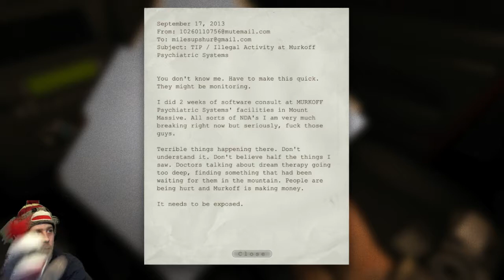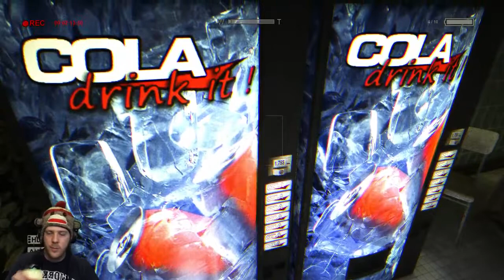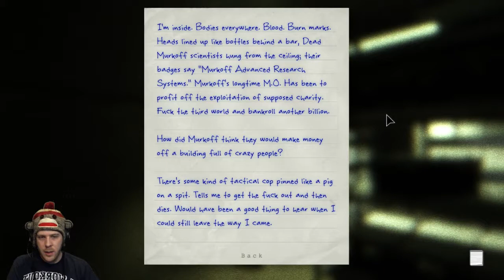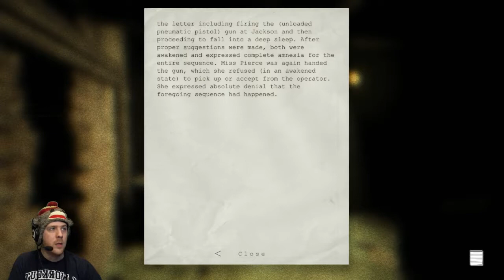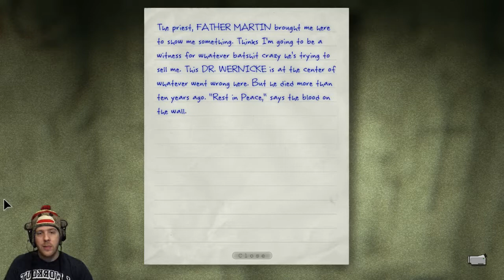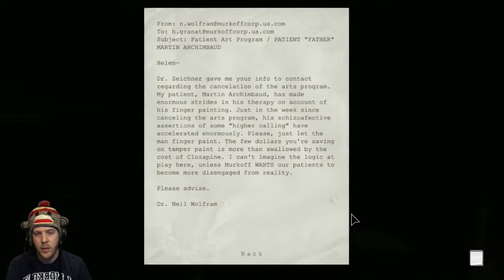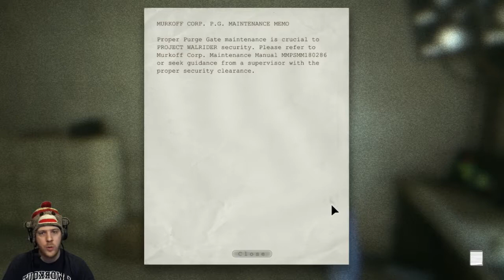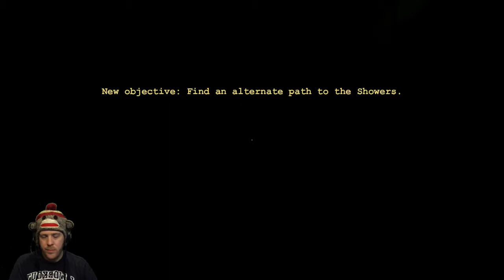Outlast Playthrough - 1 / 3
First half of Outlast gameplay, it looks like I don't have the second half though, sad face.